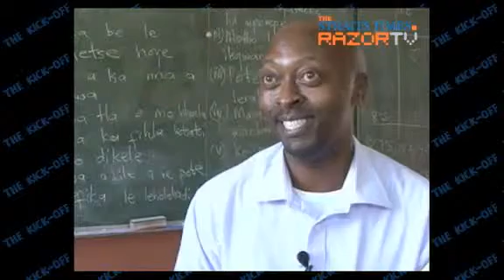Football school in South Africa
It's a dream of every football-mad youngster - a school which places as much emphasis on your tackling techniques as on arithmetic. The Diambars Academy in South Africa aims to encourage interest in education by teaching football skills too.Win daily prizes from adidas by logging on to The Straits Times' own World Cup microsite now.